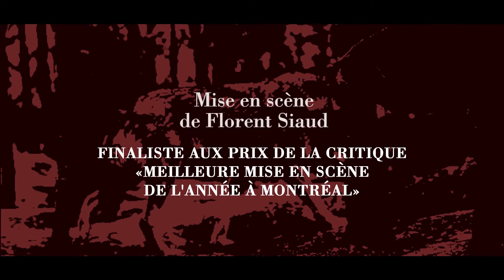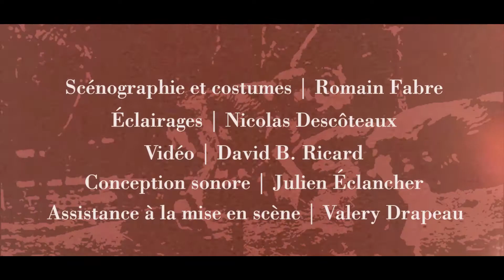4.48 Psychose de Sarah Kane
4.48 PSYCHOSE, de Sarah Kane.
Théâtre Paris-Villette - 15 représentations du 16 novembre au 2 décembre 2018, tous les jours sauf le lundi (jour de relâche).
Billetterie / 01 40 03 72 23

Nouvelle traduction | Guillaume Corbeil

Interprétation | Sophie Cadieux

Mise en scène | Florent Siaud

Scénographie et costumes | Romain Fabre

Éclairages | Nicolas Descôteaux

Vidéo | David B. Ricard

Conception sonore | Julien Éclancher

Assistance à la mise en scène | Valéry Drapeau

Une production de la compagnie Les songes turbulents | Spectacle créé en résidence à l’Espace Marie Chouinard & au Théâtre La Chapelle, donné en diffusion au Théâtre La Chapelle (Montréal). Les songes turbulents remercient le Conseil des arts et des lettres du Québec pour son appui financier. Sarah Kane est représentée par l'Arche, agence théâtrale. La pièce 4.48 Psychose est publiée dans la traduction de Évelyne Pieiller par l'Arche Editeur.